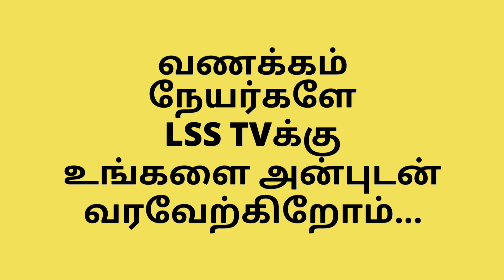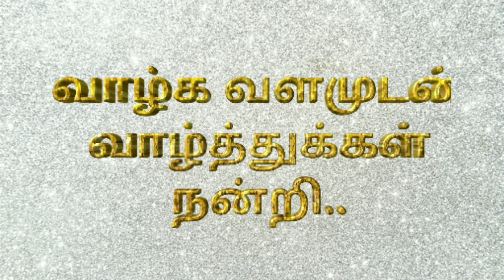ஏழு ஜென்மம் பாவம் போக்கும் ம‌ஹாசிவராத்திரி